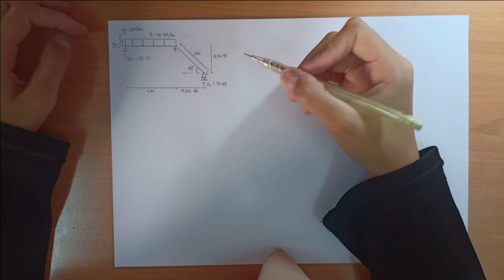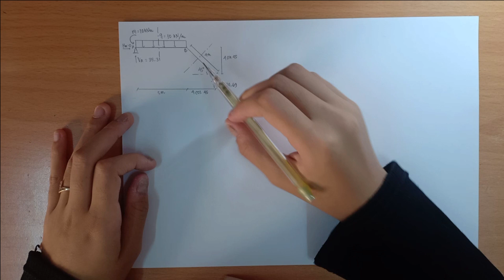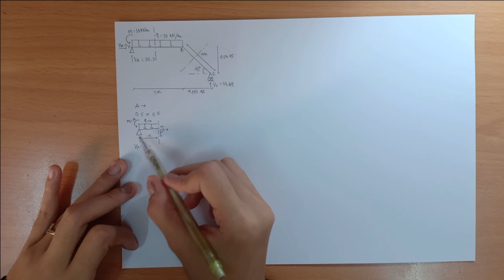MENGHITUNG GAYA DALAM DAN MENGGAMBAR DIAGRAM GAYA DALAM PADA STRUKTUR - MEKANIKA REKAYASA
Di video kali ini, aku buat cara menghitung gaya dalam dan menggambar diagram gaya dalam pada struktur. Sesuai request kalian hehe.
Semoga penjelasanku mudah dimengerti yaa.
Semoga videonya bisa bermanfaat untuk kalian!
Terimakasih! :)